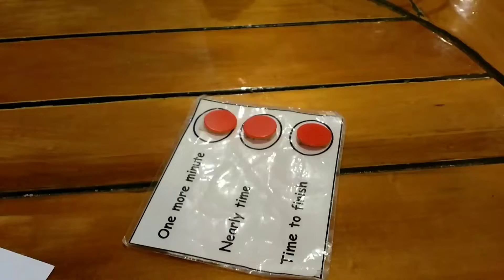4 February 2022